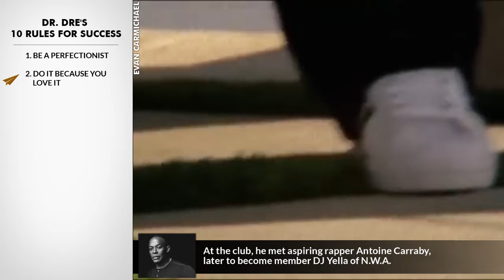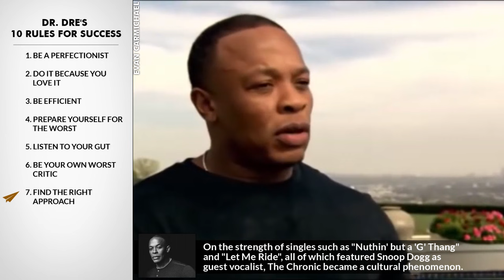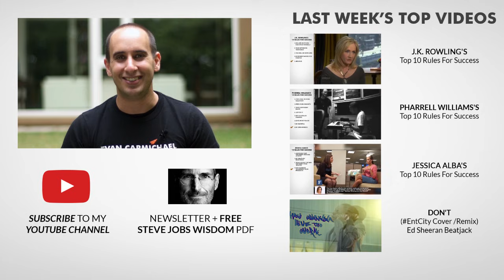Dr. Dre: If You Want To Know How To Succeed In Music, Try THIS!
He's an American record producer, rapper and entrepreneur.

He's the founder and current CEO of Aftermath Entertainment and Beats Electronics.

He has produced albums for and overseen the careers of many rappers, including The D.O.C., Snoop Dogg, Eminem, 50 Cent, The Game and Kendrick Lamar.

He is credited as a key figure in the popularization of West Coast G-funk, a style of rap music characterized as synthesizer-based with slow, heavy beats.

He's Dr. Dre and here are his Top 10 Rules for Success.

In this video, we dive into the top 10 rules for success from the legendary Dr. Dre, an American rapper, record producer, and entrepreneur. Dr. Dre, the founder of Aftermath Entertainment and Beats Electronics, shares his journey and insights on what it takes to succeed in the music industry. He talks about his perfectionist mindset, his relentless passion for music, and how he's stayed in the studio almost nonstop for over 27 years. Dre emphasizes the importance of being true to yourself, loving what you do, and making sure your voice is the final say in your work.

Dr. Dre also reflects on his experiences producing iconic albums like Straight Outta Compton and discovering talents like Eminem. He shares how he trusts his gut instincts even when others doubt him and discusses the importance of preparing for the future by saving and planning wisely. Dre's approach to longevity in the business is to learn from the greats like Quincy Jones, who have maintained success over decades by staying true to their passion and never being swayed by critics or external pressures.

Throughout the video, Dr. Dre's wisdom and experience shine through as he talks about the challenges and rewards of being one of the most influential figures in music. Whether you're an aspiring artist, entrepreneur, or just looking for inspiration, these rules offer valuable lessons on how to stay at the top of your game and build a lasting legacy. Let us know which of Dr. Dre's rules resonated with you in the comments, and don't forget to continue to believe in your dreams!

1. Be a perfectionist
He often attended a club called Eve After Dark to watch many DJs and rappers performing live. He subsequently became a DJ in the club, initially under the name "Dr. J", based on the nickname of Julius Erving, his favorite basketball player.

2. Do it because you love it
At the club, he met aspiring rapper Antoine Carraby, later to become member DJ Yella of N.W.A.

3. Be efficient
In 1986, Dr. Dre met rapper O'Shea Jackson—nicknamed Ice Cube—who collaborated with Dr. Dre to record songs for Ruthless Records, a rap record label run by local rapper Eazy-E.

4. Prepare yourself for the worst
N.W.A favored themes and uncompromising lyrics, offering stark descriptions of violent, inner-city streets.

5. Listen to your gut
Propelled by the hit "Fuck tha Police", the group's first full album Straight Outta Compton became a major success, despite an almost complete absence of radio airplay or major concert tours.

6. Be your own worst critic
Dr. Dre's debut solo album was The Chronic, released under Death Row Records with Suge Knight as executive producer.

7. Find the right approach
 On the strength of singles such as "Nuthin' but a 'G' Thang" and "Let Me Ride", all of which featured Snoop Dogg as guest vocalist, The Chronic became a cultural phenomenon.

8. See the bigger picture
Dr. Dre also won the Grammy Award for Best Rap Solo Performance for his performance on "Let Me Ride".

9. Have your eyes on the prize
On August 1, 2015, Dre announced that he would release what would be his final album, titled Compton. It is inspired by the N.W.A biopic Straight Outta Compton and is a compilation-style album, featuring a number of frequent collaborators, including Eminem, Snoop Dogg, Kendrick Lamar, Xzibit and The Game, among others.

10. Know your business
He's at the top of the 2015 Forbes list, with an estimated pre-tax take of $620 million in 2014.